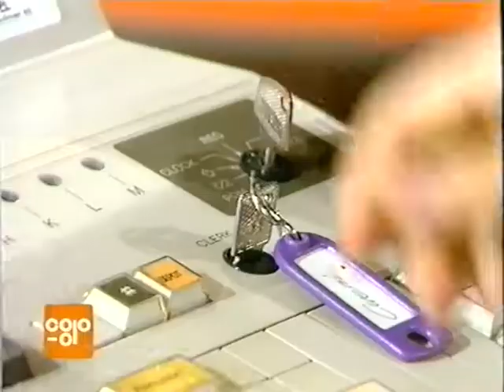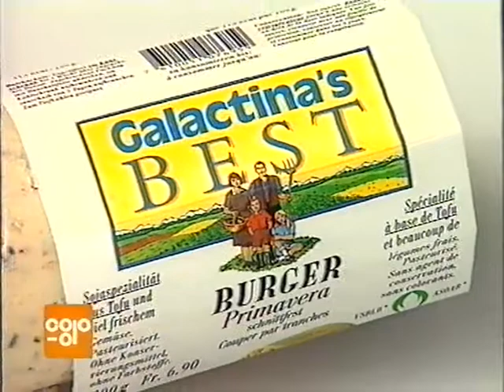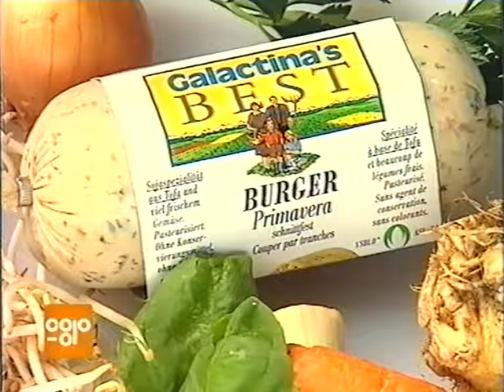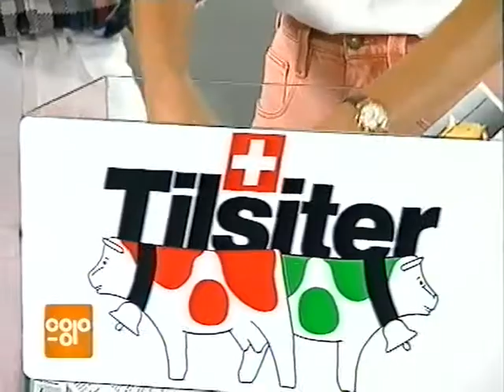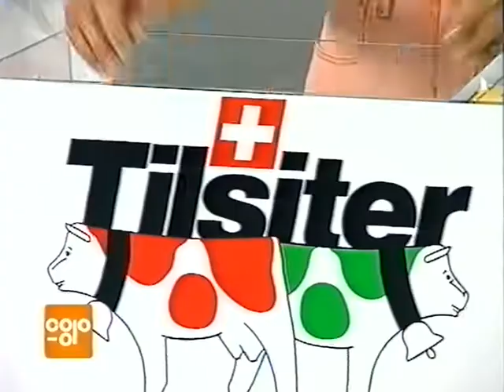Coop Mittwochstudio, Folge 776 vom 07. Oktober 1992